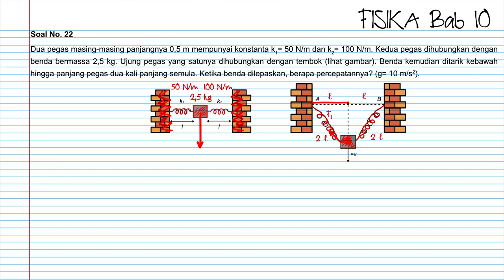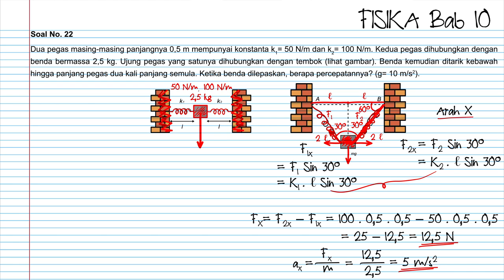(XI-10 Elastisitas) 22. Benda Digantung Dua Pegas Mendatar (Soal Tantangan)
Video ini membahas soal-soal fisika setingkat SMA (kelas XI) bab ELASTISITAS.
Di sini akan dipelajari konsep elastisitas, hukum Hooke, konsep kerja pegas, pegas seri, pegas paralel, dan berbagai soal variasi yang pastinya sangat asyik.

Yuuk belajar fisika. Asyiikk... Mudah dan... Menyenangkan...

Marcia Ann Surya
Yohanes Surya